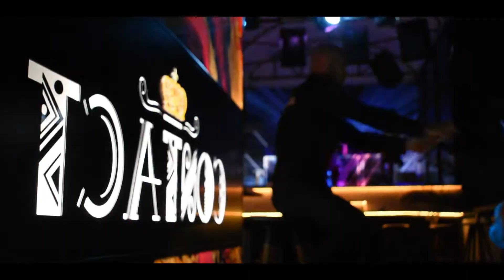CONTACT Varna Beach Club_Устата // Dj FED_